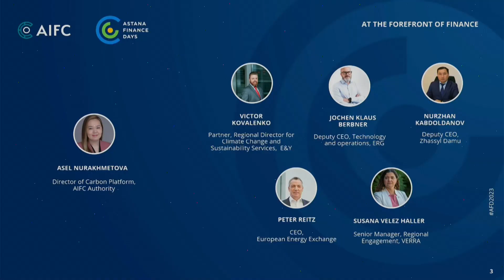Evolution of Carbon Markets ENG